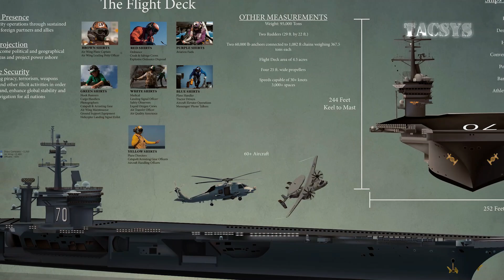Why the USS Carl Vinson Is Called a Floating War Machine!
This Is Why the USS Carl Vinson Is Called a Floating War Machine! In this video, we dive into the incredible power of the USS Carl Vinson (CVN-70), a nuclear-powered aircraft carrier and a true symbol of American naval dominance. Discover how its advanced technology and world-class weaponry make it one of the most formidable "floating war machines" on the planet.

⚓ Measuring over 1,092 feet and carrying more than 60 combat aircraft, the USS Carl Vinson plays a vital role in global military operations. From humanitarian missions to full-scale combat readiness, this aircraft carrier operates as a mobile command center capable of projecting power across oceans. Get an inside look at its weapons systems, flight deck operations, and life aboard this engineering marvel.

🔥 Don’t miss this deep dive into the technical specifications of the USS Carl Vinson, including its radar capabilities, defense systems, and strategic maneuvers that make it a feared presence in any conflict zone. If you're a fan of military tech, naval warfare, or just curious about one of the most powerful warships ever built, this is a must-watch!